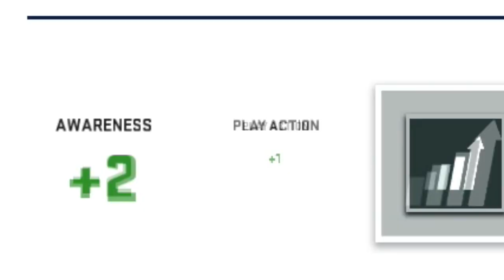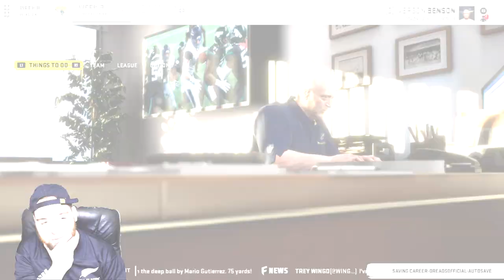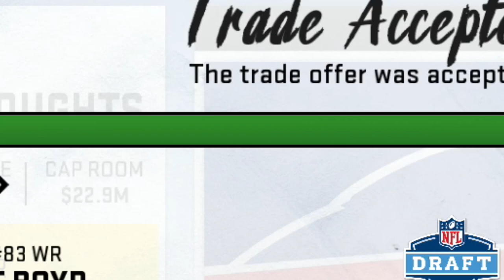STAR Player DEMANDS a Trade | Madden 20 Relocation Franchise Ep. 9 (S1)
Today on the Dreadnoughts Madden 20 Relocation Franchise we take on our division rival Steelers. Last time they shut down our run game which is what we now base our game around.

Much Love